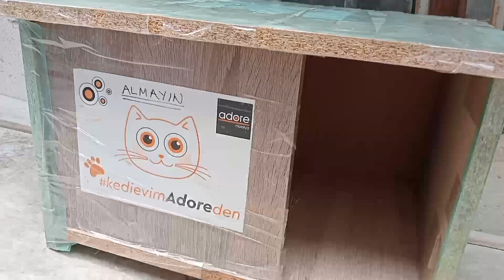Kedi Köpek Kuş Hayvanları besleyelim